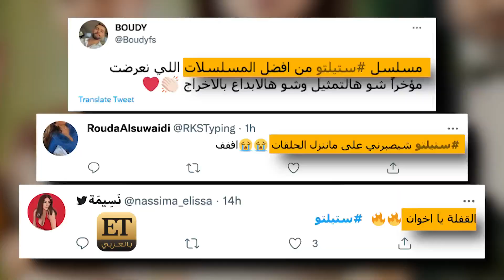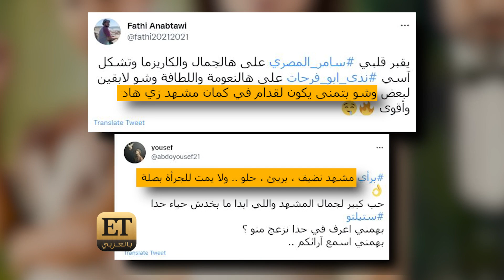♨️ ستيليتو يرفع سقف الجرأة في الدراما العربية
♨️ منذ بداية عرضه ، ومسلسل ستيلتو يحقق نجاحًا ومشاهدات عالية على قناة mbc 4  ومنصة شاهد.
كما أن الجمهور دائمًا متشوق لأحداثه والتطورات لكن يبدو أن هناك انقسام بالآراء حول المواقف الجريئة  والمشاهد الحميمة!